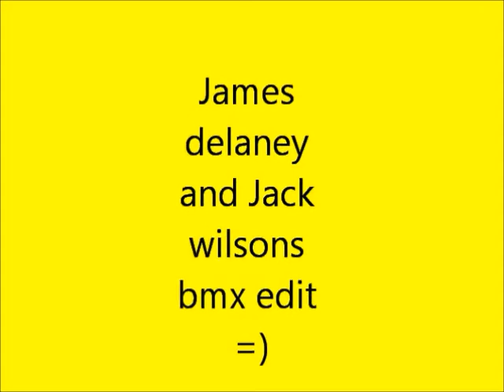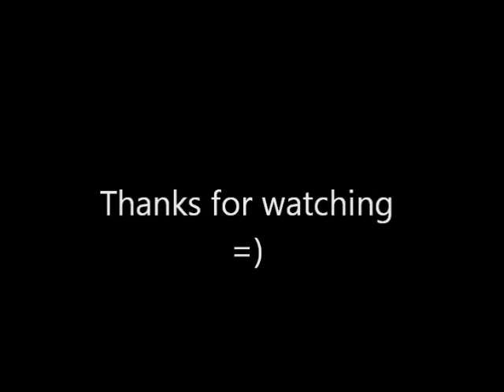bmx edit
not the best but were onl 12 give us a bit of cred